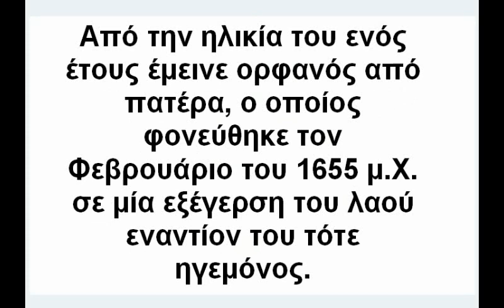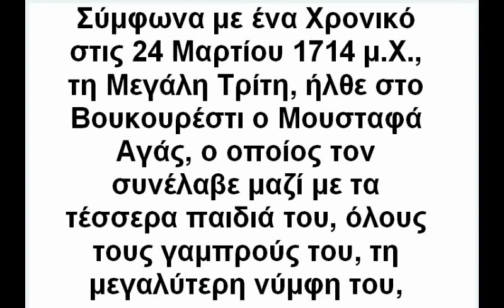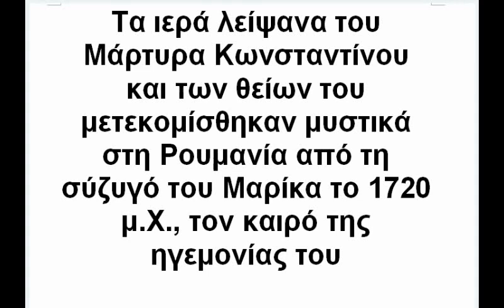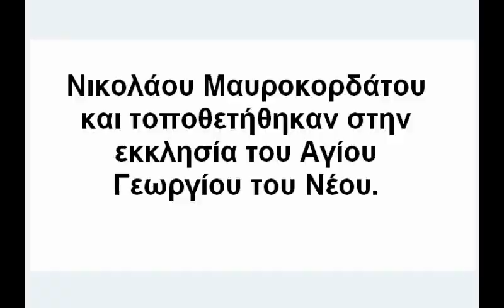ΑΓΙΟΣ ΝΕΟΜΑΡΤΥΣ ΠΡΙΓΚΙΠΑΣ ΚΩΝΣΤΑΝΤΙΝΟΣ ΤΗΣ ΒΛΑΧΙΑΣ